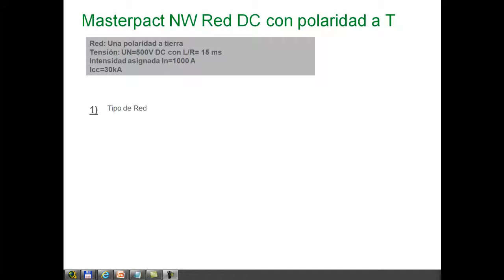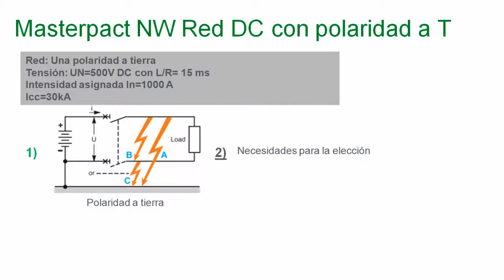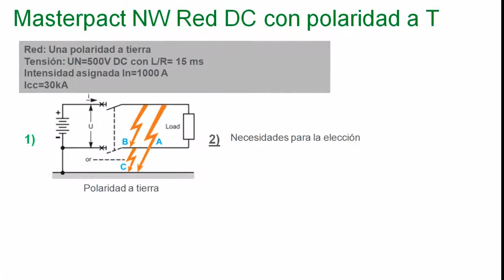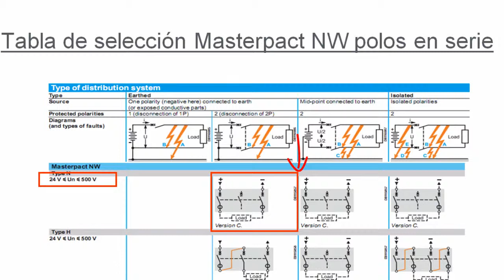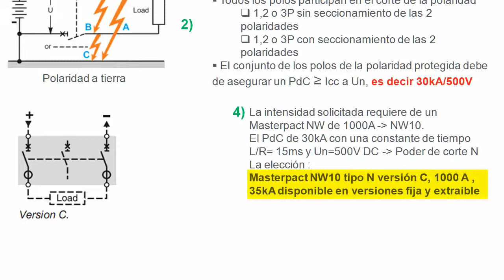Schneider Electric. Elección NW DC en RED DC con una polaridad a T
Choice CB Range Masterpact NW in DC Network network with a polarity to ground. Schneider Electric